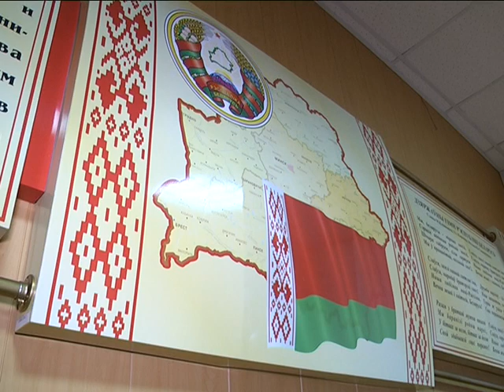2018-02-08 г. Брест. Открытое судебное заседание по уклонисту от армии. Новости на Буг-ТВ.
50 базовых величин штрафа и 100 часов общественных работ – таков окончательный приговор для уклониста от службы в армии. Открытое судебное заседание прошло сегодня в областном центре. Кроме стороны обвинения и непосредственно подсудимого в мероприятии приняли участие и школьники. Для них эта история должна стать хорошим уроком на будущее.